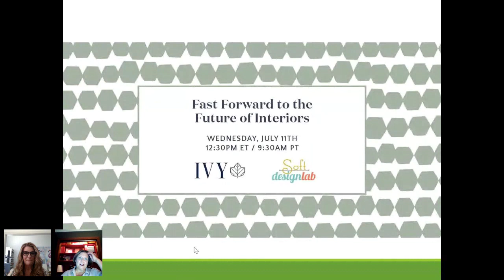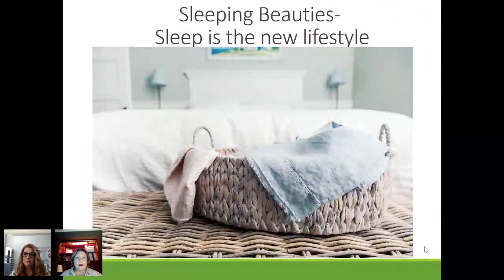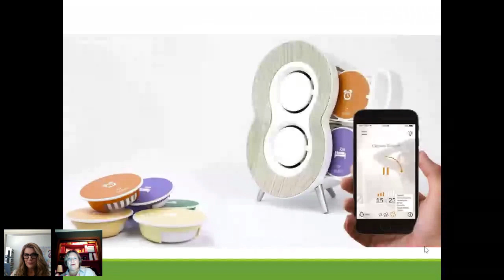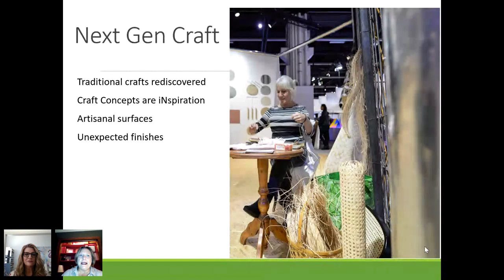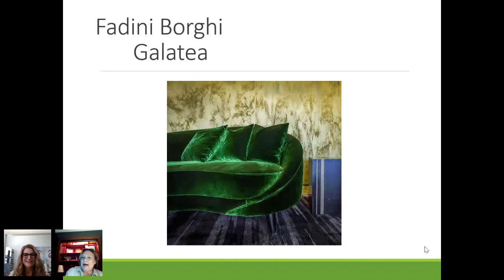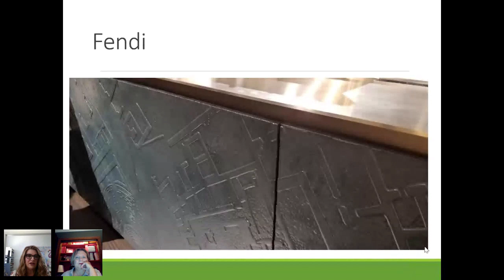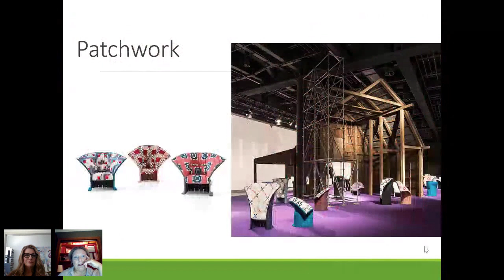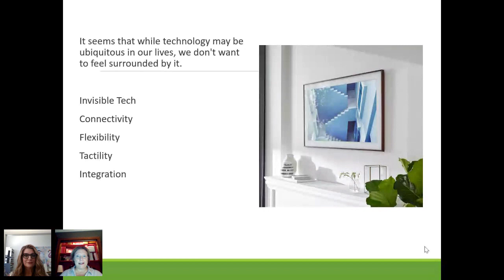Trend Flash: Fast Forward to the Future of Interiors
Ivy.co Webinar Host: Soft Design Lab

Get ahead of the curve before your competition does. We’ll funnel down consumer behaviors into style and color directions from the top markets. You’ll walk away understanding the trends that are shaping the patterns, colors stylings and materials of the next wave of interior design. Our whirlwind tour is full of insights, inspirations and innovations. Discover the latest new product introductions, color and material trends and get your hit of international inspiration with reviews from the world’s best design shows- all without having to walk endless miles of aisles.

- Recognize key  trends and the opportunities they present to build your business.
- Discuss new developments and materials in our marketplace.
- Collect new products and resources that can set your business apart.

About Ivy

Ivy.co is the new preferred business management tool for interior designers. If you are an interior designer in search for an intuitive project management tool for your business, schedule a personal demo with Ivy

About Soft Design Lab

Soft Design Lab is an online base camp and creative community dedicated to providing advanced education on soft furnishings design and business to designers and manufacturers. Through their live events, tours, online and on demand learning and reports; they combine inspiration with information and education to give professionals all of the tools and skills necessary to master the art of soft furnishings. Founded by leading industry experts Jackie Von Tobel and Deb Barrett, Soft Design Lab builds a bridge between designers and manufacturers to highlight new product, emerging trends, and starts the conversation to promote better communication and profitable relationships.